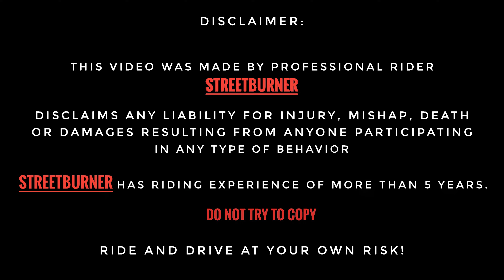Nashe me Fortuner ko Thok Diya 😱 | Vamp vs RR310 | StreeT RaCE 🔥 | Kawa H2r